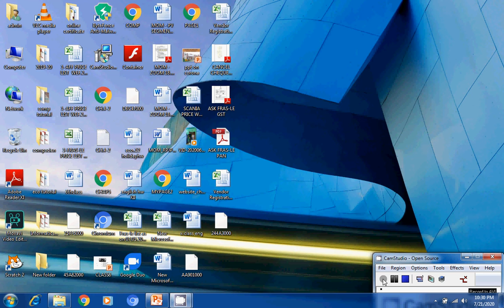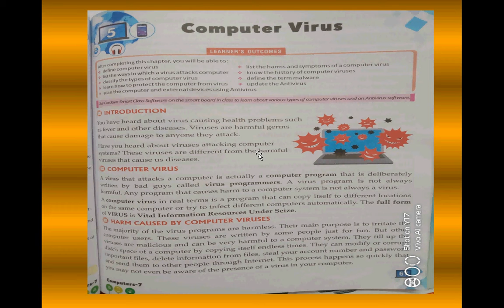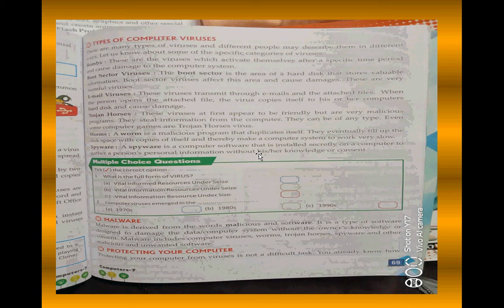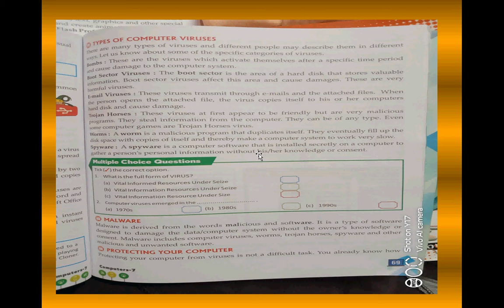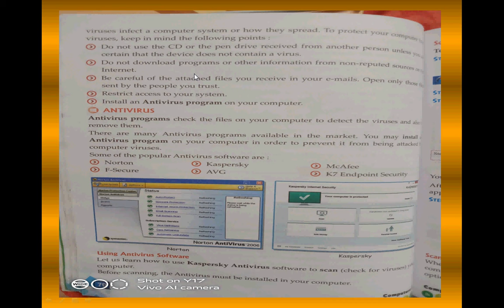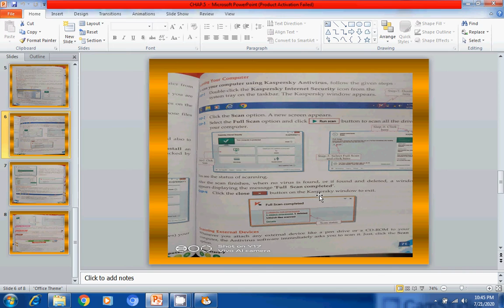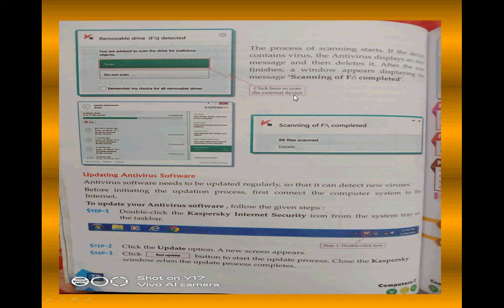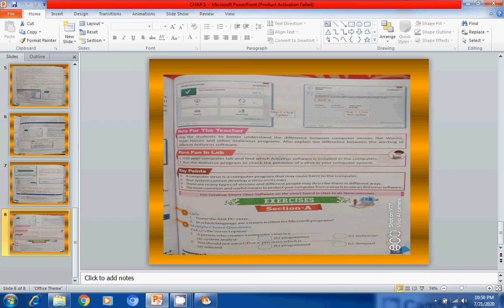Computer Chapter5 part:2 computer virus